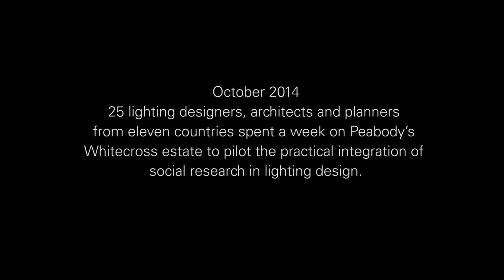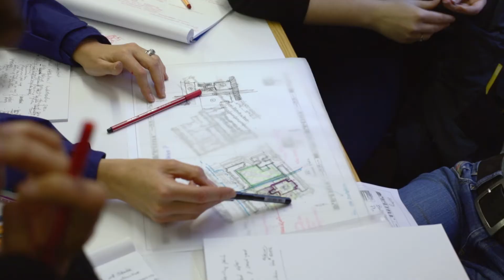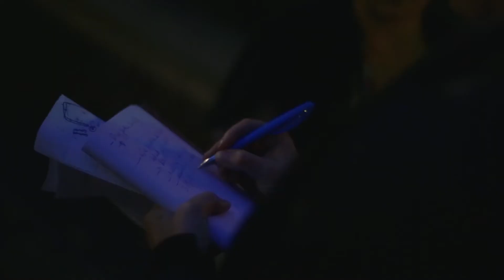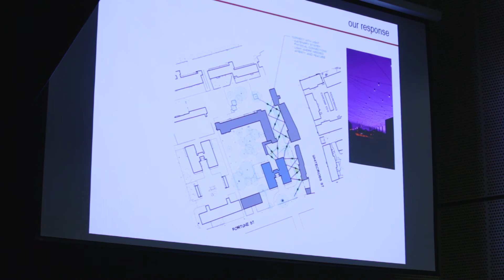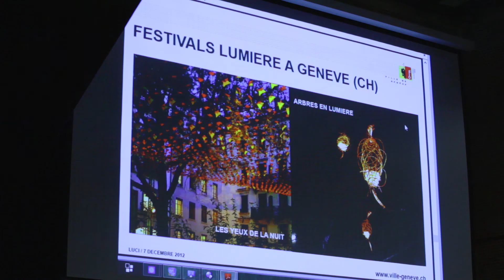Research | The Idea of Social Research in Lighting Design